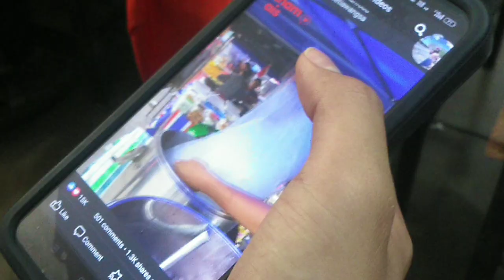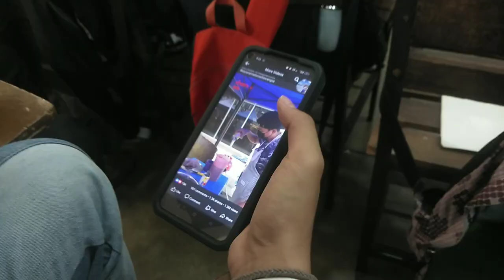buhay studyante | arellano university juan sumulong campos. bike to school